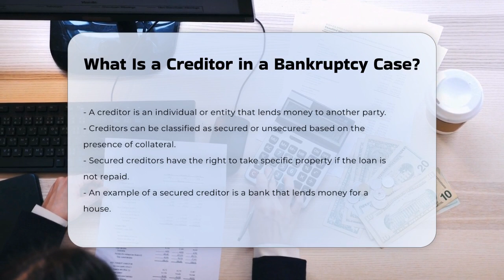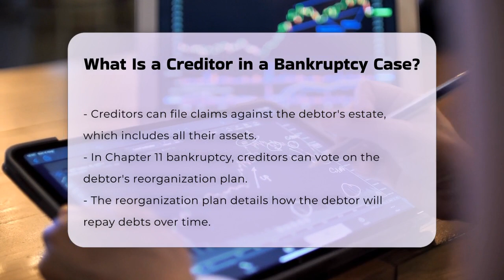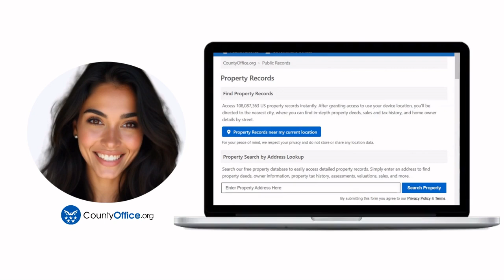What Is a Creditor in a Bankruptcy Case? - CountyOffice.org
What Is a Creditor in a Bankruptcy Case? In this comprehensive video, we delve into the essential role of creditors in a bankruptcy case. Understanding the distinction between secured and unsecured creditors is crucial for grasping how the bankruptcy process works. We will explore the rights and responsibilities of creditors when a debtor files for bankruptcy and how they can navigate the legal landscape to recover debts. This includes an overview of the claims process, the significance of creditor votes during Chapter 11 bankruptcy reorganization plans, and the possibility of involuntary bankruptcy initiated by creditors. Whether you are a creditor seeking to understand your rights or simply interested in the bankruptcy process, this video provides valuable insights into how creditors can effectively participate in bankruptcy proceedings. Join us as we shed light on the complexities of creditor involvement in bankruptcy cases, and ensure you are well-informed about your options and the legal framework that governs these situations.